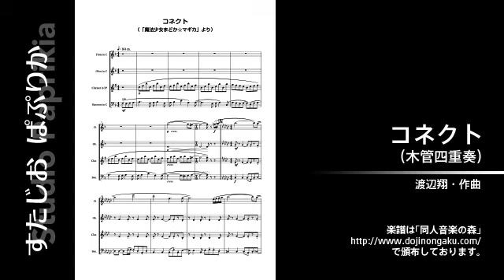コネクト（木管四重奏）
TV アニメ「魔法少女まどか☆マギカ」（まどマギ）より，オープニング主題歌「コネクト」（作曲・渡辺翔）の#木管四重奏 アレンジです。TV サイズで，演奏時間は約 1 分半です。この PV は，DTM 音源による参考演奏です。
編成は，標準的な木管五重奏からフレンチホルンを除いた編成で，
　　- フルート
　　- オーボエ
　　- クラリネット
　　- バスーン
です。オーボエパートをクラリネットで，バスーンパートをバスクラリネットで演奏することもできます。アレンジは平易です。
楽譜は「同人音楽の森」で頒布しております。
なお，上記で頒布しております楽譜には，代替パートのパート譜も同梱しております。